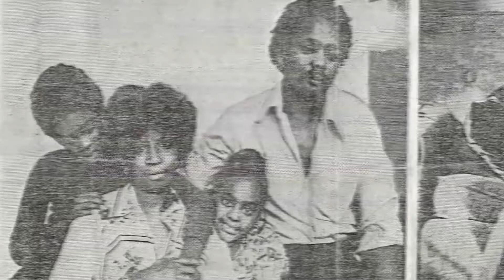THINC30 Panelist Spotlight: Tammy Thompson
Meet panelist Tammy Thompson of T3 Consulting, whose work explores how education can break the cycle of poverty.